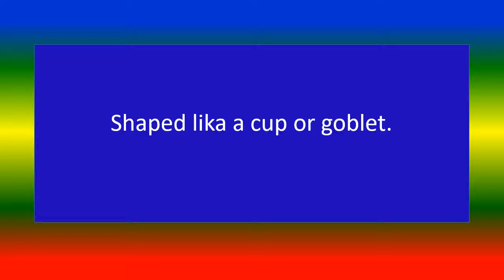what is calceiform ?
Medical knowledge ,
expline  calceiform